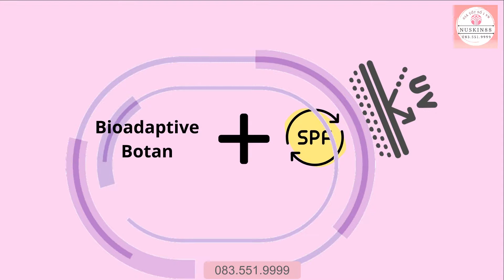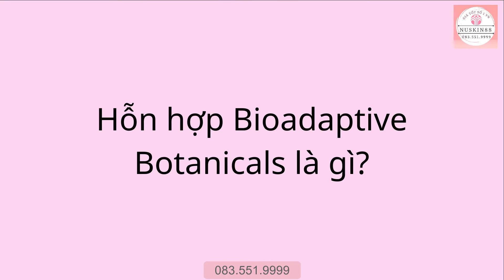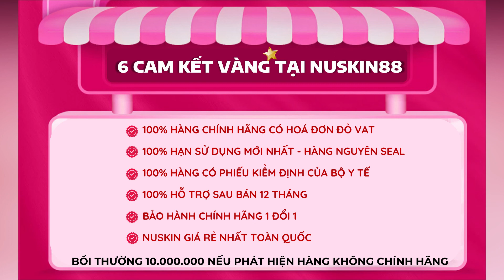Kem Chống Nắng Day Dream Protective Lotion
0:00 mở đầu
0:04 Nutricentials Bioadaptive Skin Care™ Day Dream Protective Lotion
2:03 hỗn hợp bioadaptive botanicals là gì?
2:48 sử dụng kem chống nắng kết hợp dưỡng ẩm có để lại hậu quả gì không?

❤️ Bài viết liên quan:

3 Loại Kem Dưỡng Da Ban Ngày Tốt Nhất Của NUSKIN

8 CAM KẾT VÀNG TỪ NUSKIN.88

Từ khóa tìm kiếm nhiều :
kem chống nắng day dream,
nu skin nutricentials daydream protective lotion,
kem chống nắng cream,lotion nuskin,
kem chống nắng lotion,
day dream protective cream nu skin,
kem chống nắng skincare,
lotion tốt nhất cho da khô,
lotion tốt nhất hiện nay,
lotion tốt nhất của mỹ,
review lotion tốt nhất,
review body lotion tốt nhất,
lotion nào tốt,
mỹ phẩm nuskin có tốt không,
mỹ phẩm nuskin việt nam,
mỹ phẩm nuskin chính hãng,
mỹ phẩm nuskin dùng có tốt không,
nuskin việt nam,
nuskin chính hãng,
nuskin giá rẻ